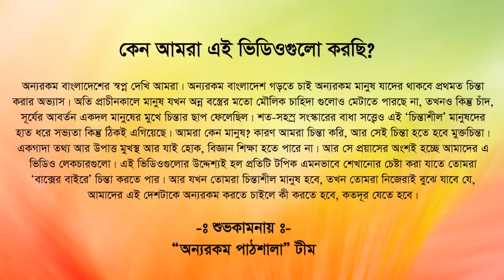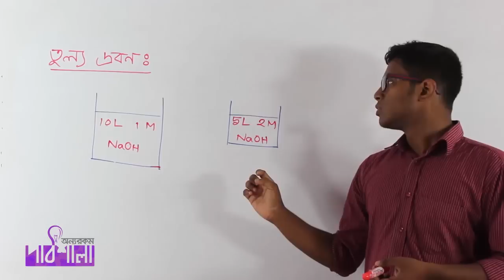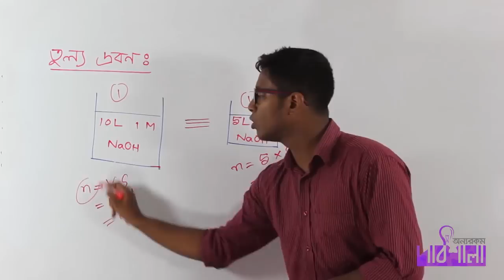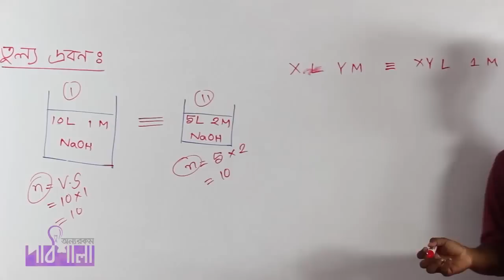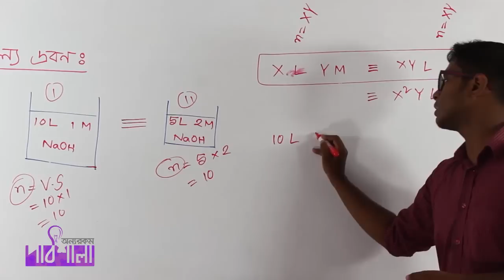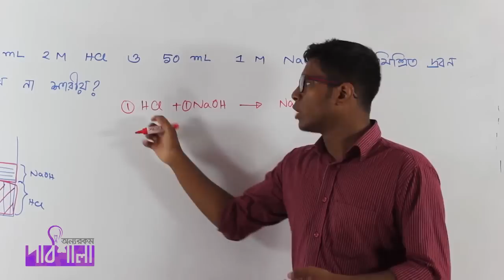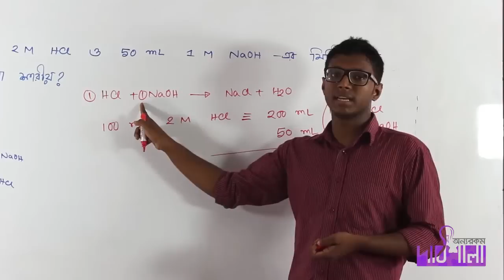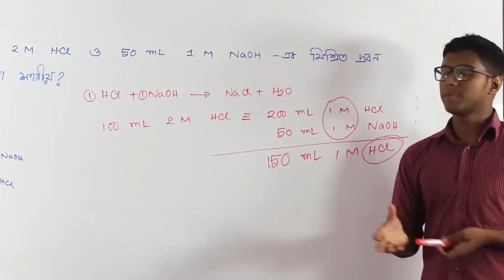04. Equivalent Solution | তুল্য দ্রবণ | OnnoRokom Pathshala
Video Title: OnnoRokom Pathshala_Quantitative Chemistry Lecture-01
Subject: Chemistry
Topic: Equivalent Solution
Class: HSC 2nd Year
Lectured by: Partha Protim Nath